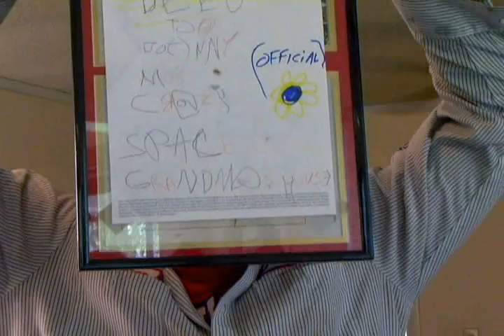Johnny Mo Home Alone (SPSTV Episode 2)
Johnny Mo experiences the responsibility of staying at home ALL BY HIMSELF.